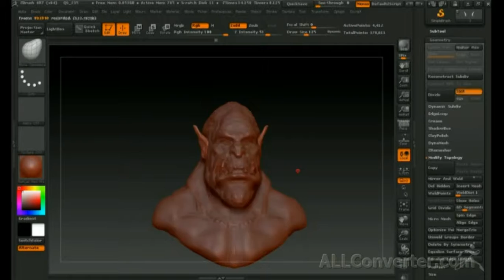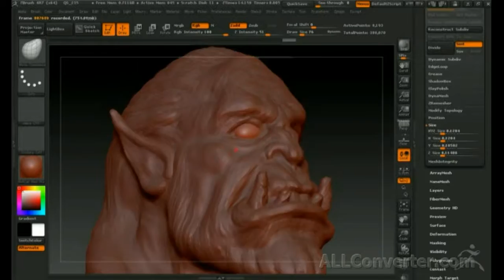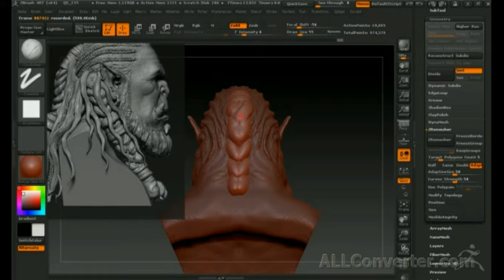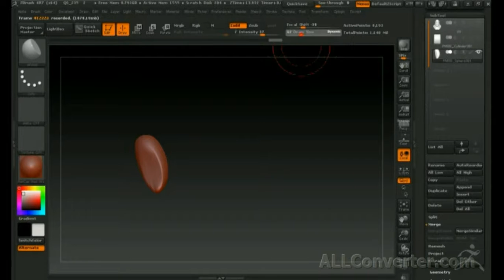Zbrush 4R7 обзор модель Дуротан